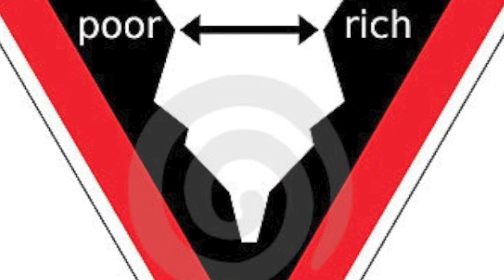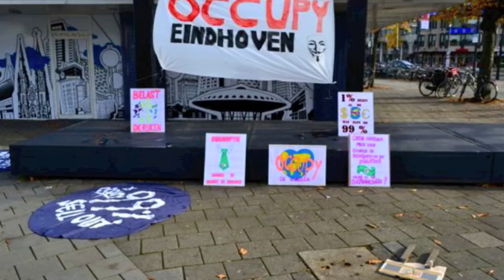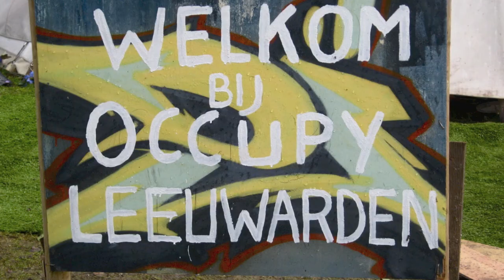Occupy-Strijdgedicht met Piano-Improv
Protestdichter Patrick Bakkenes is kwaad over de ongelijkheid, hebzucht en onderdrukking die gepaard gaan met het neoliberale kapitalisme. Erg aanstekelijk moet ik toegeven, des te meer nu ik langzaam het grotere plaatje begin te zien...Grote veranderingen zijn nodig!

De mp3 van dit strijdgedicht is uiteraard gratis verkrijgbaar.

Hieronder de tekst van het gedicht:

Verhaal

er zijn nog steeds lieden die accepteren dat de macht is aan het kapitaal
zij zien niet al het kwaad gedaan door macht en geld en dwang
tot arbeid, verduisterd is hun denken door de goudglinsterende gordijnen
van het vrijemarktideaal

geen vertrouwen heb ik nog in hoge heren, die zonder dat ik daarmee instem
mijn centen en mijn land beheren, rijdend in de duurste auto's en lopend
in de mooiste kleren trekken zij hun dikke portefeuilles en gebruiken hun
gewiekste monden om iedere kritiek met versluierde vormen
van omkoping en huichelarij te pareren

Nu ligt al ons aards gewin gestapeld in de kluizen

van een inhalige groep vertegenwoordigers van oude macht

Verstopt achter hekwerk en soldaten, verschanst in kapitale huizen

Terwijl de bankier, sponsor van alle ellende, zachtjes in zijn vuistje lacht

ik geloof niet in een hoger wezen, gezeten op een grote wolk
die gniffelend aan de touwtjes trekt, bespelend al het mensenvolk
wat zou hij -- of zij -- ziek zijn, van de poppenkast hier beneden, van alle zucht
naar geld en macht en alles wat toch eigenlijk geen waarde heeft

En toch, er is nog hoop want... niet alles is te koop, massa's gaan zich
Nu eindelijk roeren, wereldwijd zijn er de occupanten, de occupyers,
ze veroveren de pleinen en de straten, ze vechten met hun woorden en hun daden,
zonder vrees treden zij een nieuwe, eerlijke, sociale toekomst tegemoet
Een tentenkamp in de stadse woestenij maar ook een oase in een dorre woestijn,
Laat de boodschap nog luider klinken, verenig u in uw kritiek,
het moment is hier, laat ons de wegbereiders zijn